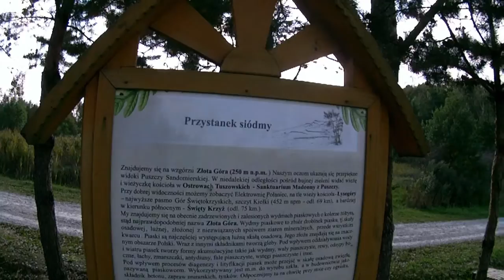Mtb | Złota Góra | Kolbuszowa | Ostrowy Tuszowskie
Przystanek i punkt widokowy "Złota Góra" wnosi się na wysokość ok. 250 m n.p.m. Z punktu widokowego możemy podziwiać piękne tereny Puszczy Sandomierskiej. Na szczycie góry - możemy odpocząć w Altance oraz udać się w dalszą podróż.